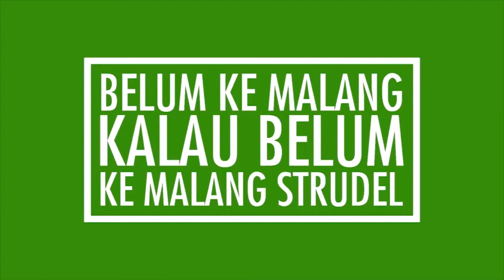Ngetrail Seru Di Pantai Modangan Malang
Mencoba hal baru memang selalu seru, sama nih kayak tim Amazing Malang-Amazing Strudel yang lagi cobain ngetrail seru ke Pantai Modangan!

Buat strudelers yang suka ngetrail, cobain yuk buat explore Pantai Modangan-Malang.
Jalanan yang masih makadam dan berkerikil ini seru banget untuk dijelajahi dengan motor trailmu strudelers!
Bibir pantai modangan yang luaaaaaas, dan keindahan alam yang masih asri akan membuat liburanmu ke pantai ini jadi semakin komplit!

Amazing Malang-Amazing Strudel!